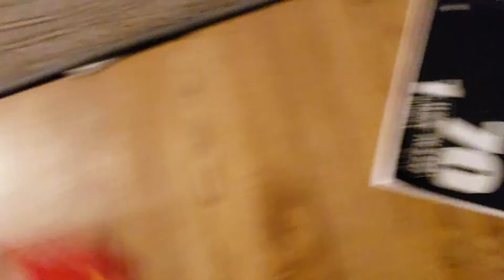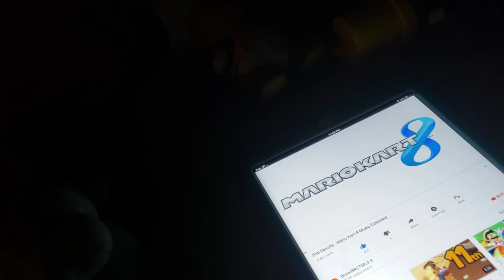Bluejudy46 clips: Miama Kart 8(Re-upload